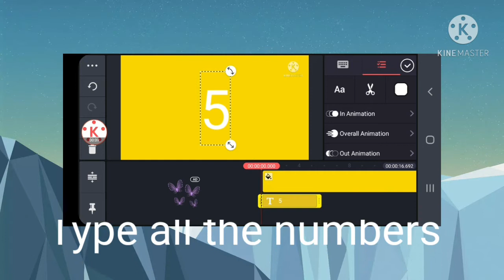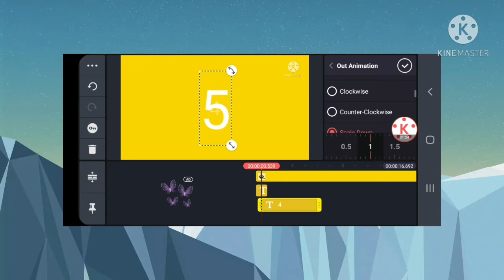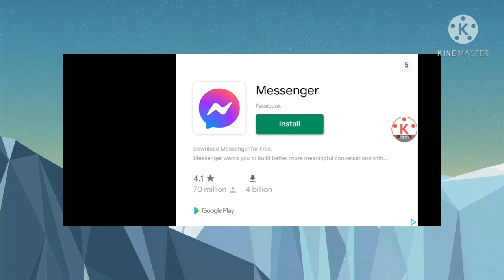How to create your countdown animation on this kinemaster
Get it installed.